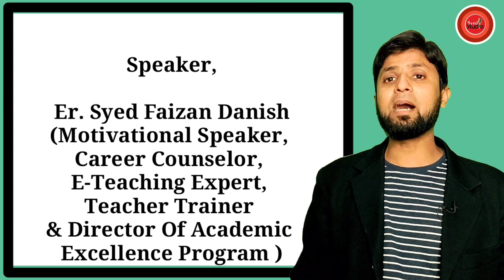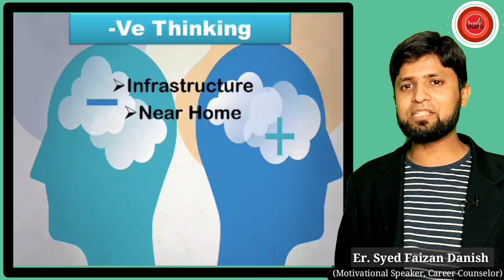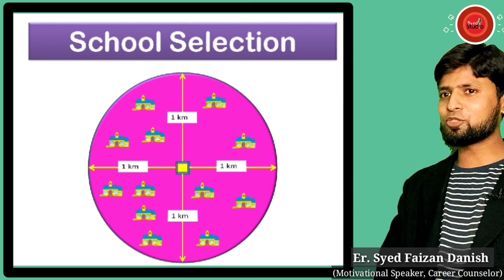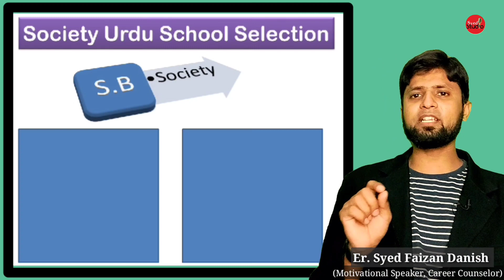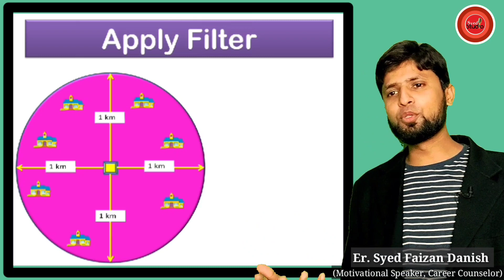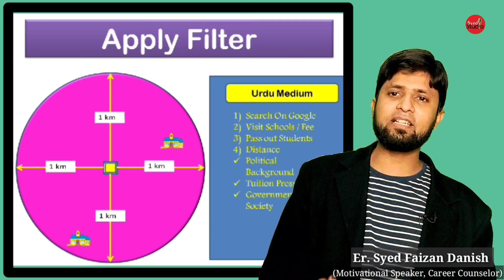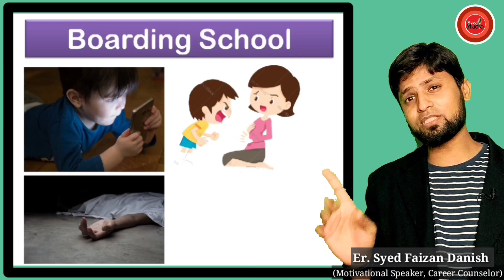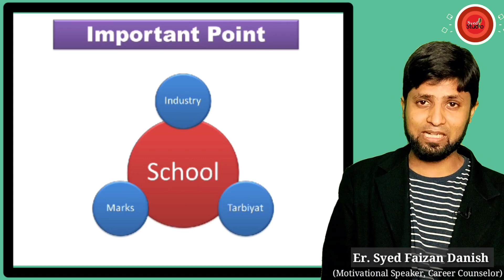How To Select A Good School | Choosing School | Bacho Ko kis School Me Dale | Urdu/Hindi